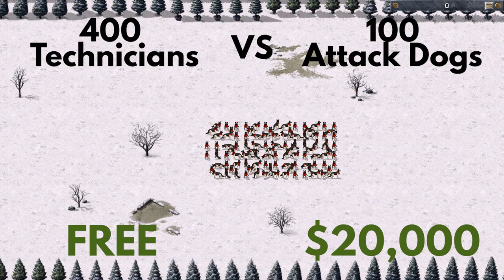FIGHT CLUB Ep. 6 - Command & Conquer Remastered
Watch huge armies battle it out in the Command & Conquer and Red Alert Remastered Fight Club to an epic soundtrack by Frank Klepacki & the Tiberian Sons. Can you predict the winner of each round?
In Episode 6 of the Fight Club, Obelisks, Shock Troopers, Technicians, Attack Dogs, Mammoth Tanks, Flamethrowers, Riflemen, Grenadiers, Rocket Soldiers, Stealth Tanks, Volkov, Chitzkoi, Tanyas, The Gauntlet, Soviet MCV, Allied MCV fight to the death in the arena. Thumbnail: 400 Technicians vs 100 Dogs